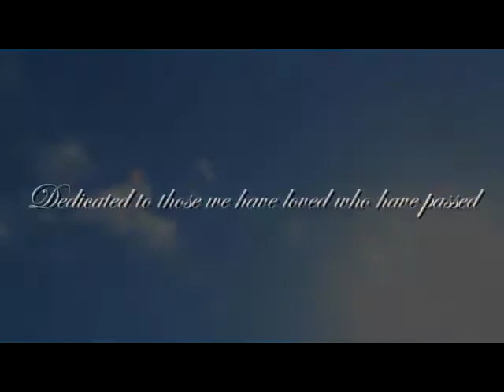"I Died Today" Lyrical / Contemporary Dance Concept Piece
Danced by Ruby Rose Hunter